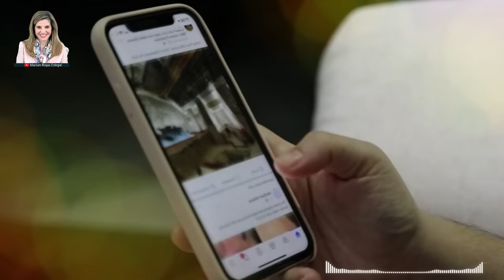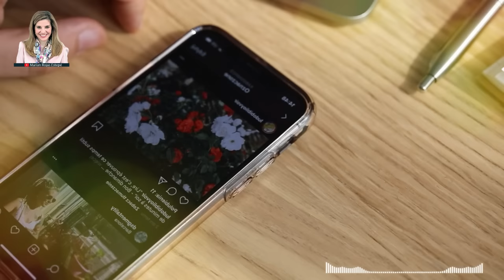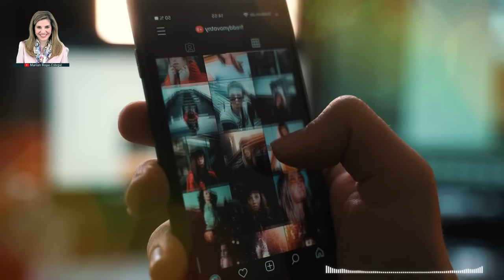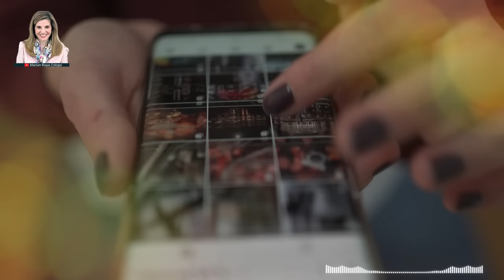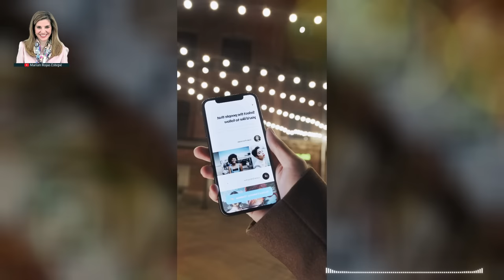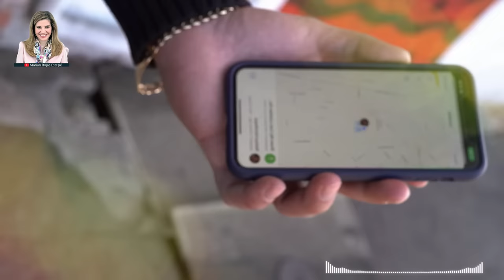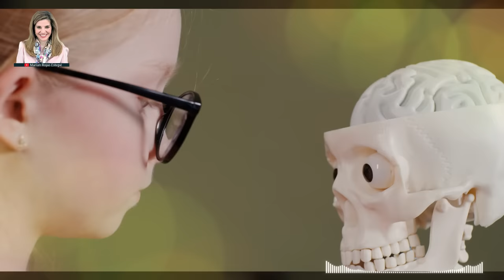😮 ASÍ AFECTA TIK-TOK A NUESTRO CEREBRO😮 – Dra. Marian Rojas Estapé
¿Por qué pasamos horas y horas delante de la pantalla viendo vídeos de TikTok? ¿Cuáles son las consecuencias?

Marian Rojas Estapé nos explica en este episodio cómo funciona la corteza prefrontal el núcleo neurálgico de la fuerza de voluntad, cómo se activa la dopamina y por qué estar tantas horas frente a la pantalla puede alterar nuestro sistema de recompensas.

Sabremos cuál es el secreto de esos vídeos cortos para conseguir atraparnos, y cuáles son sus efectos inmediatos y a largo plazo. La doctora nos dará también consejos para lograr una vida sin dependencia de las pantallas. Esperamos que lo disfrutes y lo compartas con quien más lo necesite.

👍Espero os guste mucho el video

👇 AQUÍ PUEDES CONSEGUIR MIS LIBROS 👇
✅ Cómo hacer que te pasen cosas buenas
✅ Encuentra tu persona vitamina